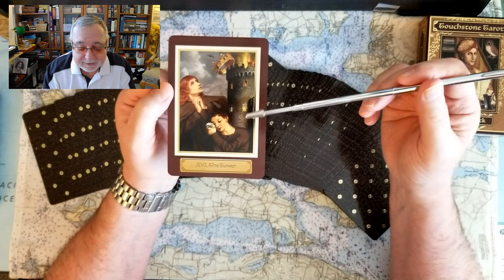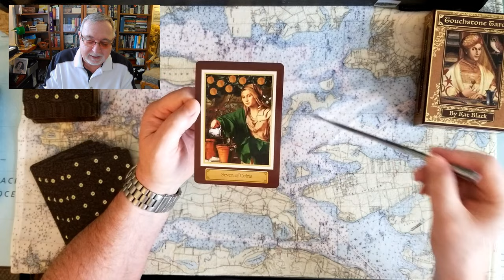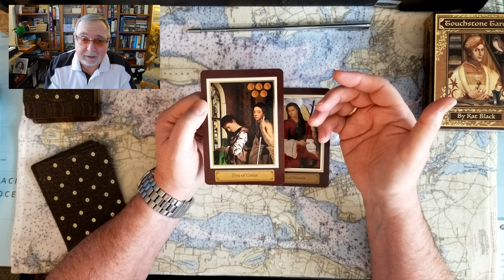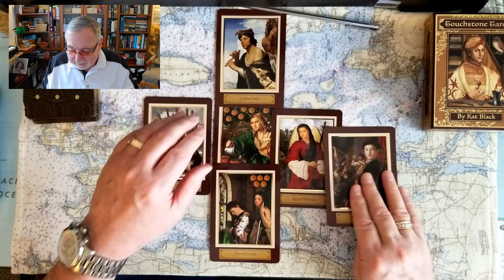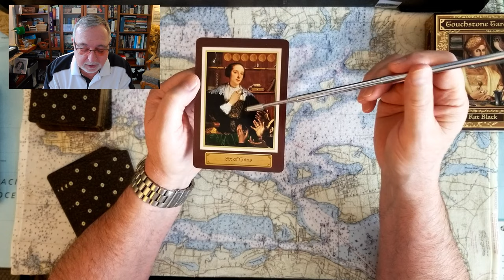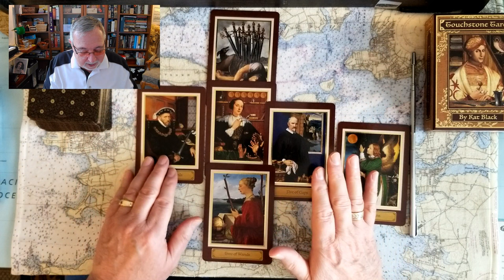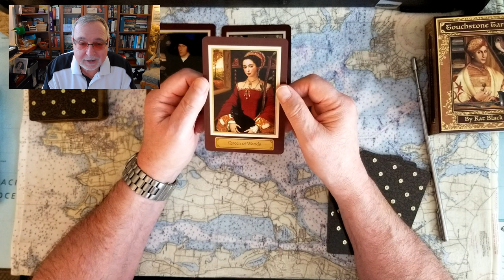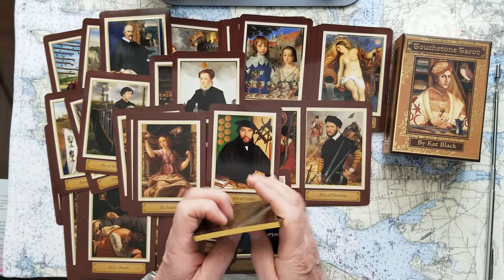WICKED Queen CONSORT Camilla? Guilty King Charles III? Sad Princess of Wales Diana! Tarot